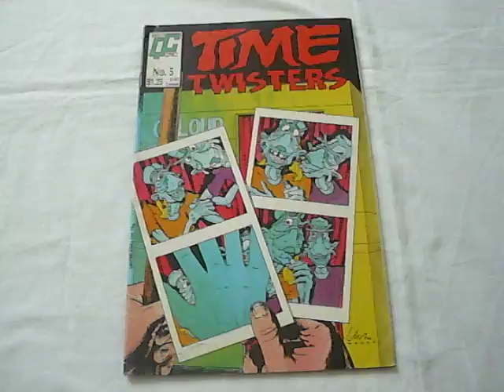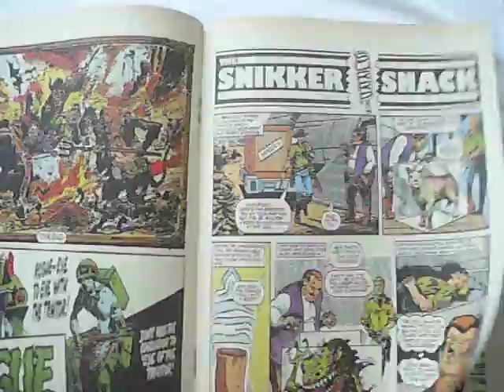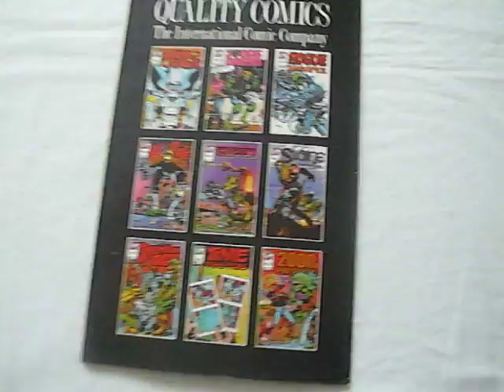Time Twisters (1987) #5 Mike White, Massimo Belardinelli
A Copper Age comic book
Cover Art: Maher Bill
Cover Price: US $1.25, Canada $1.85, UK 70 pence
Date of Publication: 1989

Story Title; Tharg's Future Shocks: Bad Maxwell!
Script: P. Milligan
Art: Brandon Mc Carthy as J. Roberts
Lettering: R. Starkings

A man builds a teleporter that leads to his doom! Reprinted from 2000 A.D. IPC Mags
1977 series #402

Story Title: Tharg's Future Shocks: Extra! Extra!
Script: P. Milligan
Art: Jose Casanovas
Lettering; Kid Gordon Robson

A man battles a computer that predicted his death! Reprinted from 2000 A.D. 1977 series

Story Title: Tharg's Future Shocks: Slashman, Kowolski And Rat
Script: Steve Moore
Art: Mike White
Lettering: Peter Knight

Three agents sent on an assassination mission encounter betrayal! Reprinted from 2000 A.D. 1977 series #213

Story Title: Tharg's Future Shocks: But Is It Art?
Script: P. Milligan
Art: Eric Bradbury
Lettering: R. Starkings

Two thieves try to steal a painting they believe to be very valuable! Reprinted from 2000 A.D. 1977 series # 409

Story Title: The Snikker Attack
Script: Peter Milligan
Art:Jeff Anderson
Lettering: Tony Jacob

A space-smuggler kills his partner in order to collect money for his deadly cargo! Reprinted from 2000 A.D. 1977 series #410

Story Title: Tharg's Future Shocks: The Collector
Script: Kelvin Gosnell
Art: Ian Kennedy
Lettering: P. Knight

Fighter pilots end up at Airbase Hell! Reprinted from 2000 A.D. 1977 series #210

Story Title: Tharg,s Future Shocks: The Mousetrap
Story: Alan Hebden
Art: Massimo Belardinelli
Lettering: R. Starkings

A man's warning of an impending alien invasion, goes unheeded!  Reprinted from 2000 A.D. 1977 series

Story Title: Bad Vibrations
Script: Alan Hebden
Art: Massimo Belardinelli
Lettering: Tom Frame

A space crew investigates a planet on which all the settlers have died! Reprinted from 2000 A.D. 1977 series #407

Pin-up of Tharg the Mighty inside

Advertisement for Rogue Trooper
Advertisement for Halo Jones #5, Judge Dredd #16, Rogue Trooper #16, Sam Slade Robohunter #16, Scavengers #2, Slaine The Berserker #9, Strontium Dog #9, Time Twisters #5, 2000 A.D. Presents #22